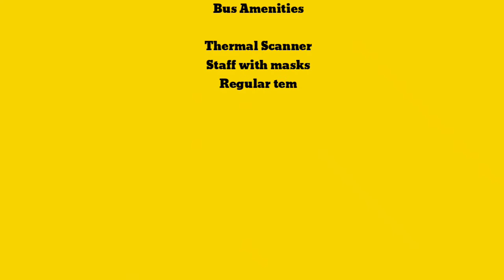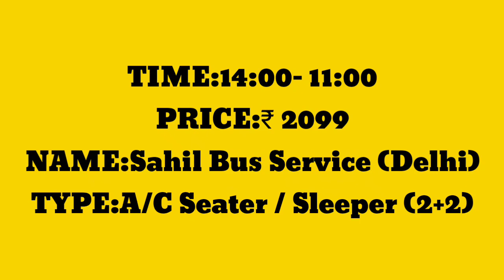Darbhanga to Delhi bus service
Namaskaar Dosto, is video mein maine darbhanga to delhi bus service ko deekhaya hai. Mujhe umeed hai ki aapko video pasand aaya hoga.

About : Growth of Rakesh is a YouTube Channel, where you will find all types videos in Hindi, New Video is Posted Any time :)